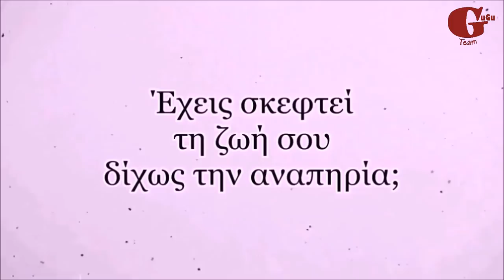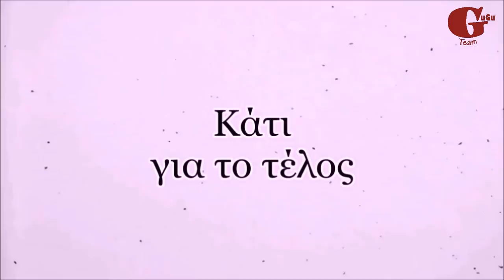Παραπληγία κάτω άκρων & Ειδική Αγωγή - Παραολυμπιονίκης Κολύμβησης Χρυσούλα Αντωνιάδου│The GuGu Team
Η Παραολυμπιονίκης Κολύμβησης και Ειδική Παιδαγωγός, Χρυσούλα Αντωνιάδου, μιλάει στην κάμερα της GuGu Team για την ίδια και την αναπηρία της (Παραπληγία κάτω άκρων).

🔴Υποτιτλισμός:
Δέσποινα Παπαδοπούλου